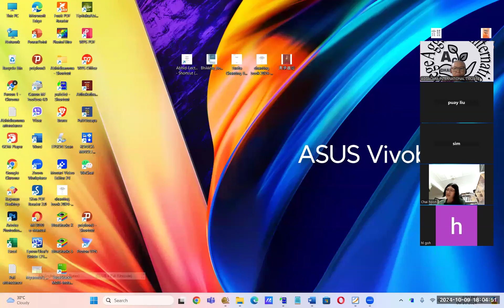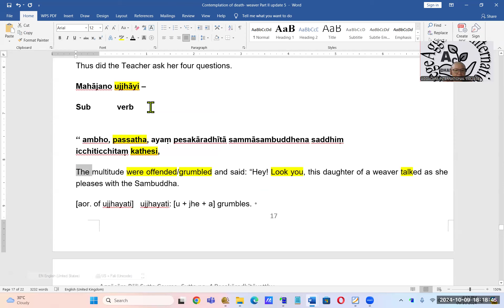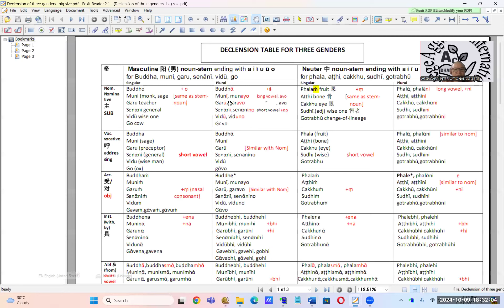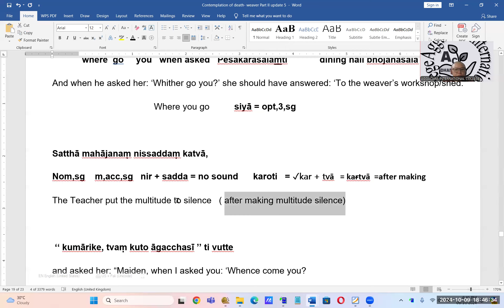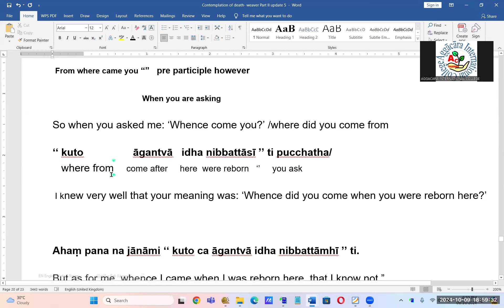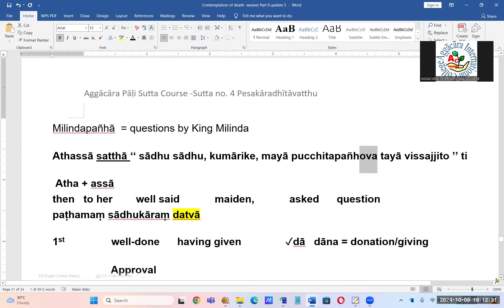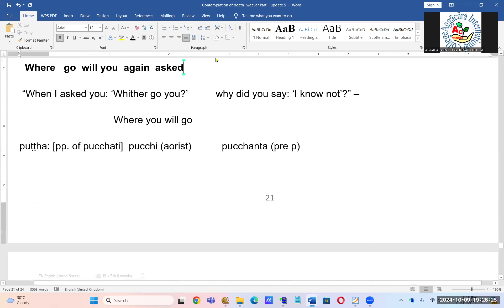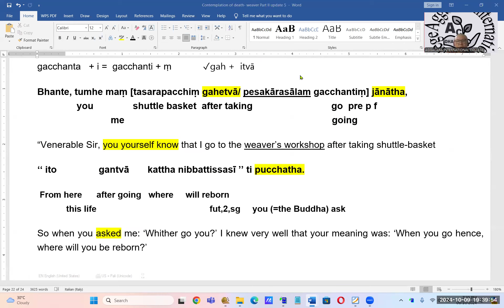Pali Sutta no. 4: Weaver's daughter